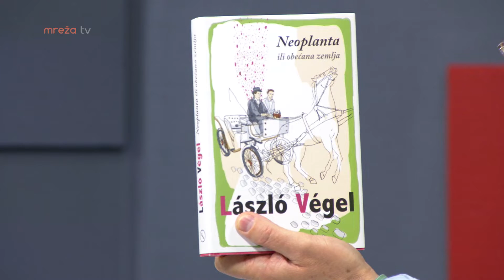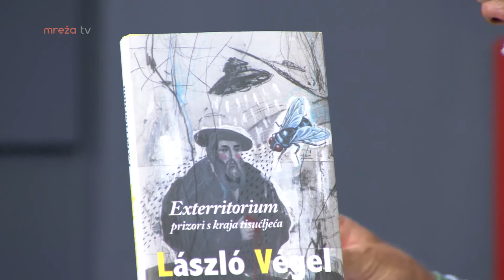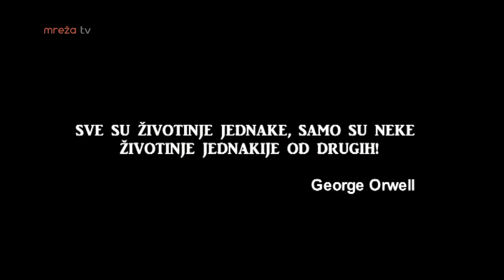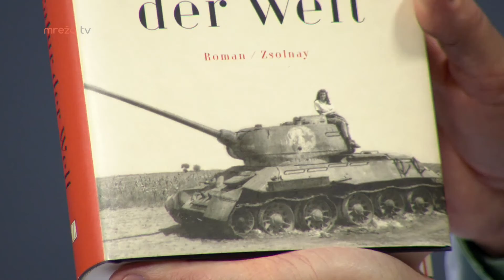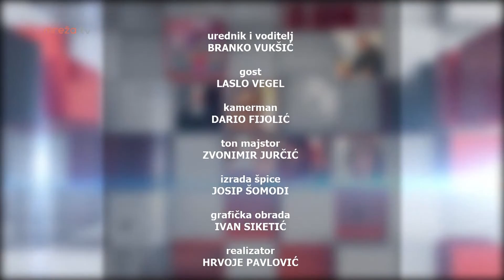VJEŽBANJE DEMOKRACIJE 20.05.2019.